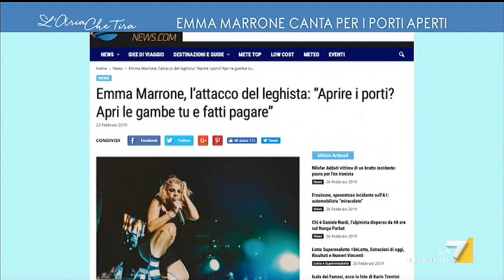Emma Marrone canta per i porti aperti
Ieri siamo andati al concerto di Emma Marrone al Forum di Assago a sentire cosa pensano i suoi fan degli attacchi della Lega (Tiziano Scolari)